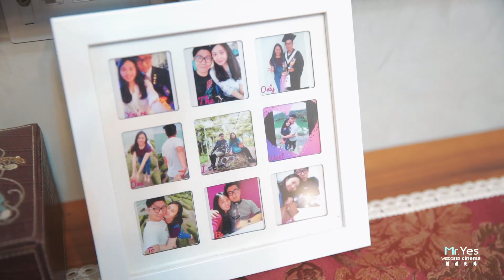新竹風采宴會館|婚禮錄影|婚錄推薦|海外婚禮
Yes先生最感動的時刻，莫過於在SDE快剪快播中收錄到最真實的互動。

楹庭邊拭著淚、緊張念出字字句句：
「其實我一開始不想安排對你念出誓詞的橋段，因為我是一個在台上講話會非常緊張的人．．．我文筆沒有很好，但希望接下來對你說的話能讓你感動．．．其實對於成為真正的人妻，我感到非常緊張，但因為是你，總是能給我滿滿的安全感，對我說，沒事的，我會一直陪在你身邊．．．」

闖關時，以側近的跟拍，捕捉著俊竹的奔放和歡笑。媽媽細心的幫楹庭蓋上頭紗，由禮車上丟下扇子的時刻，母女兩人交換著不捨與祝福的眼神。

對於楹庭的期許，俊竹做出許諾：「謝謝妳願意為了我的人生規劃，在這麼年輕的時候就把下半生許給了我，謝謝妳願意如此融入我的家庭．．．對於我們的未來，我希望我們可以早生貴子，我們一起帶著孩子成長，也繼續為著各自的事業加油打拼。」

人們彼此相愛，許諾終生，感動的真實，就是我們相愛的理由。

平面 : AppleFace Wedding 臉紅紅婚紗婚禮攝影

MB011QZBN3PGVXS